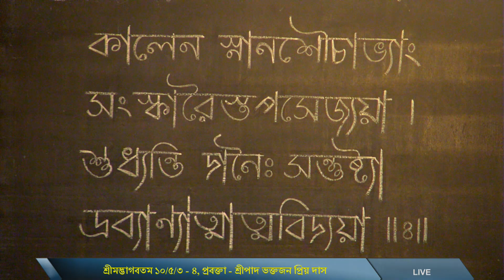শ্রীমদ্ভাগবতম ১০/৫/৩ - ৪, প্রবক্তা - শ্রীপাদ ভক্তজন প্রিয় দাস